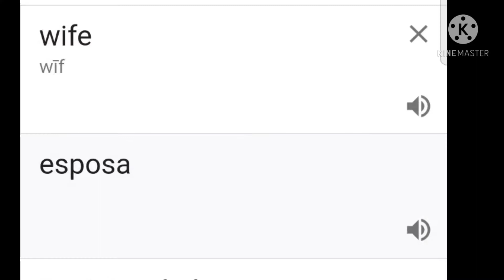WHAT THE MEAN🤨?(Spanish language)